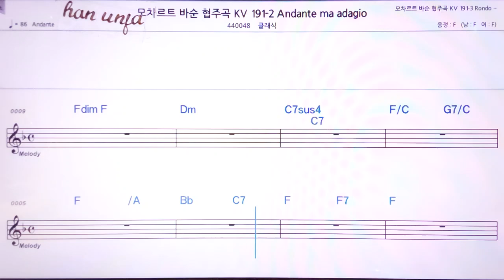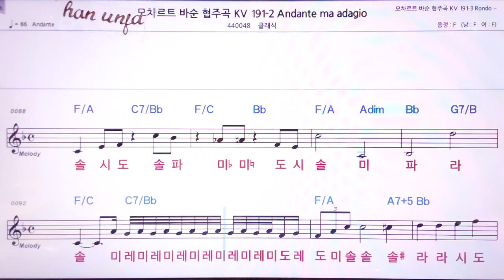💖모차르트 바순 협주곡/ 클래식 👍MR,노래방, 악보, 코드,Karaoke With Sheet Music